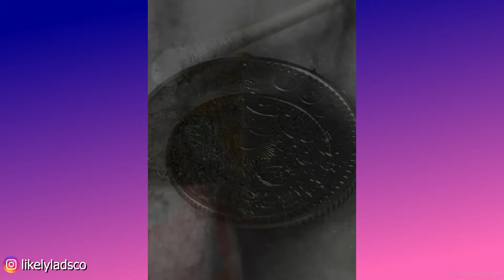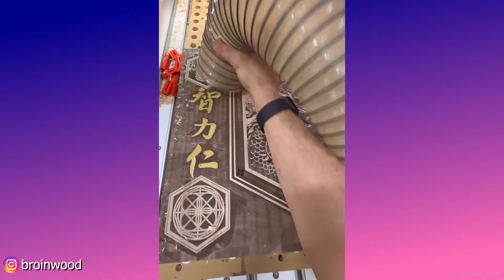Satisfying Arts That Will Relax You Before Sleep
The coolest authors in the world:
jeremysinkus

00:00 - 🧡Sappheiros - Falling

04:11 - 🧡Purpose - Jonny Easton

09:08 - 🧡Alicks - Giants Under The Sea

13:25 - 🧡AnantaSound - Skel